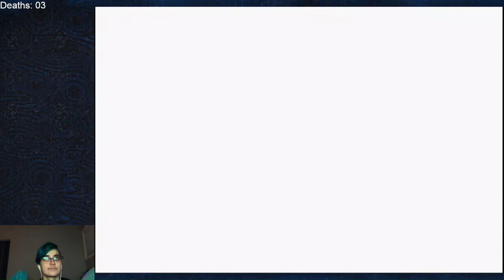Let's Play The Minish Cap (part 12) Power Bracelets and Library Books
Tiny Link needs to talk to the Minish Elder Librari, but the path to his house is made of overdue library books. We get the Power Bracelets from the Fountain Cave, retrieve the Hyrulean Bestiary, and return Legend of the Picori.

premiered as twitch livestream, edited into episodes